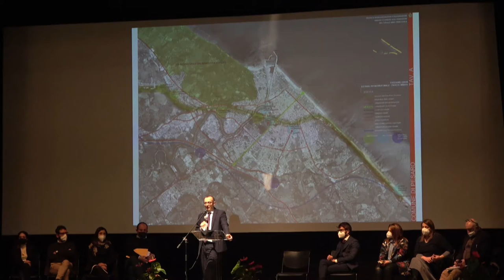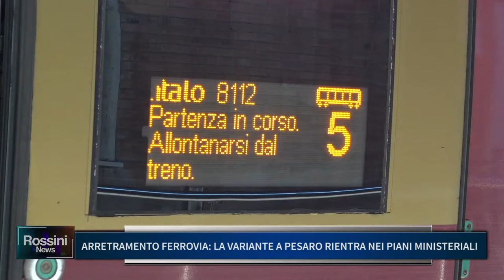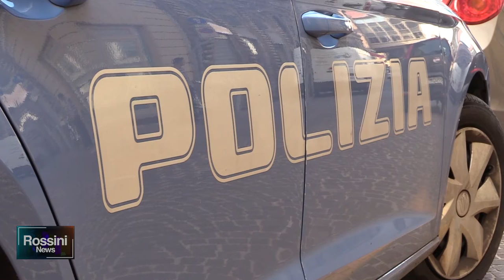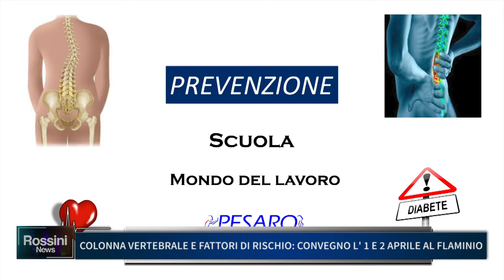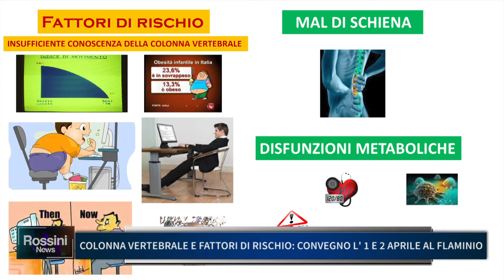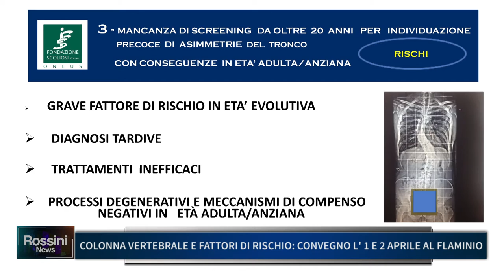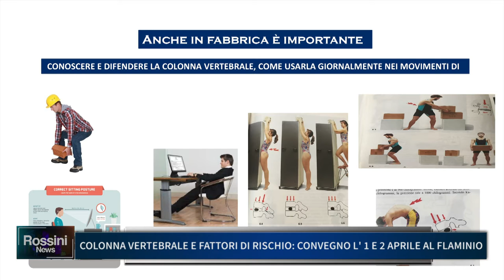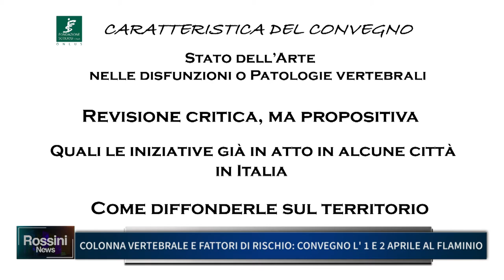ROSSINI NEWS 29 MARZO 2022